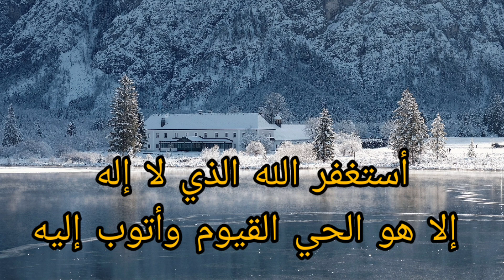astaghfi...160 Astaghfirullah أستغفر اللّٰه ideas | pictures